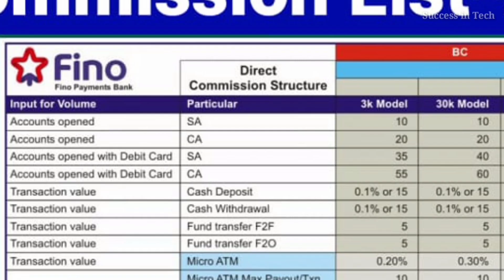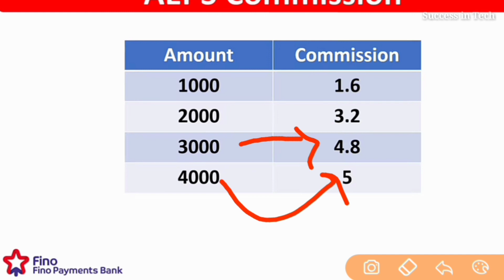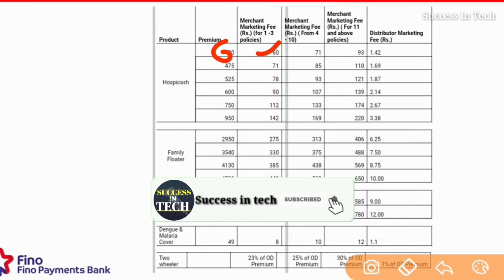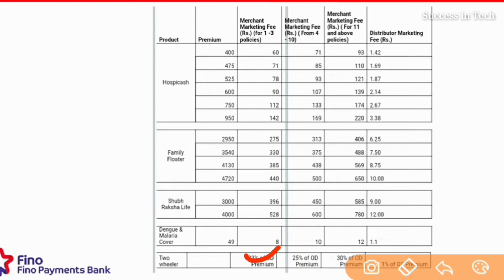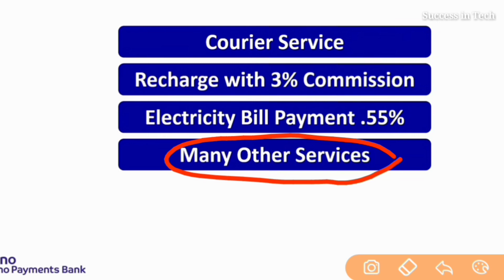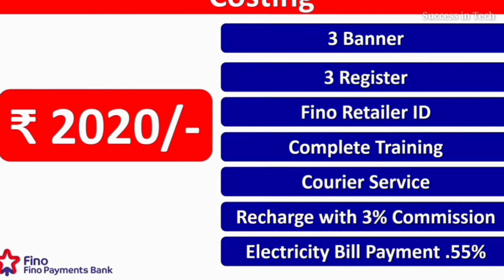Fino Payment Bank Commission। Fino Payment Bank Commission Chart। Fino Bank Commission Chart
is video me aap janenge fino payment bank commission, fino payment bank commission chart. Fino payment bank ka retailer agar aap banate hain to aapko retailer banne ke liye 3 model milenge Jin main teenon model mein alag alag Commission milta hai to aap is video mein denge kaun se model mein Kitna Commission milta hai.

1. Fino payment bank commission kaise check kare
2. Fino payment bank
3. Fino payment bank csp commission
4. fino payment bank csp commission chart

Channel Content
Succcess in tech youtube channel provides you best qualitative videos on youtube, facebook, online earning, computer, and editing tutorials with Technology ideas and much more.